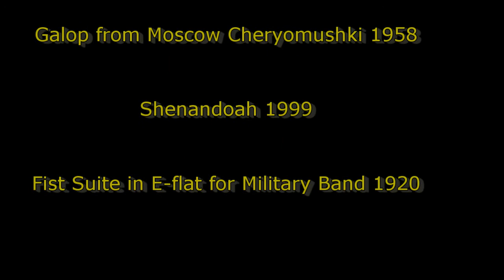UTC Tri-State Honor Band 2017 01/28/2017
UTC Tri-State Honor Band 2017